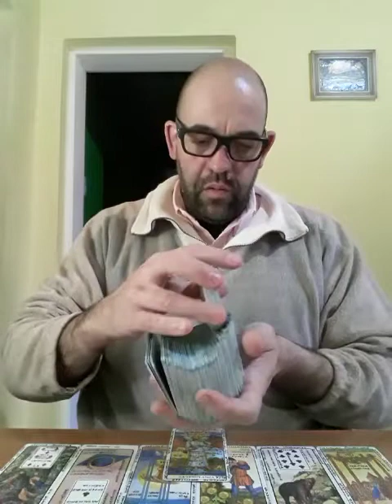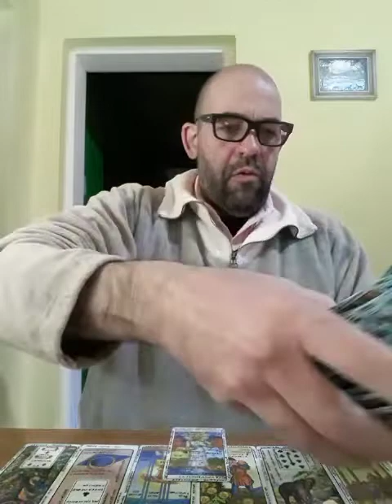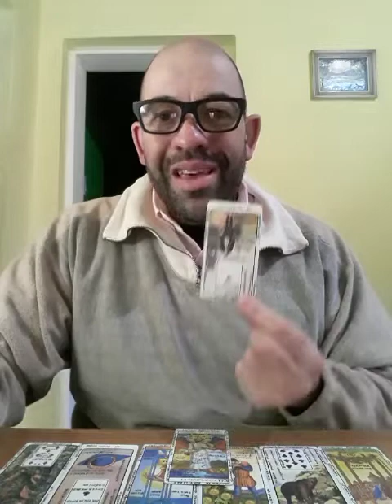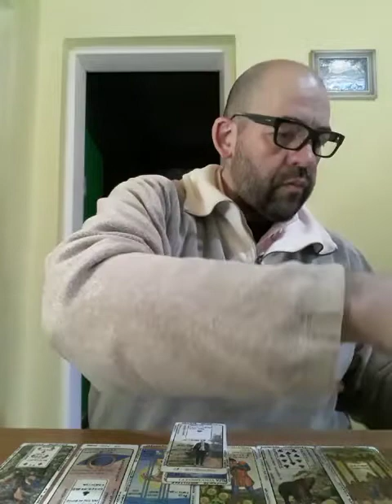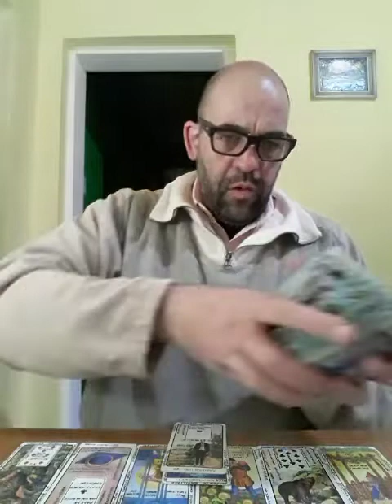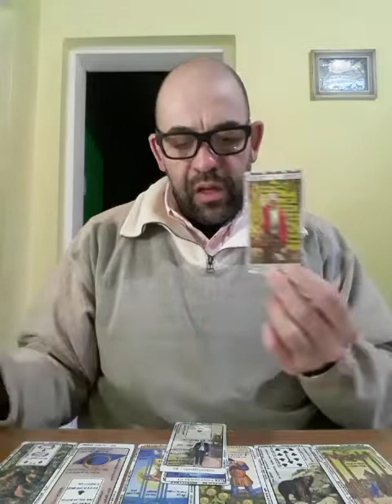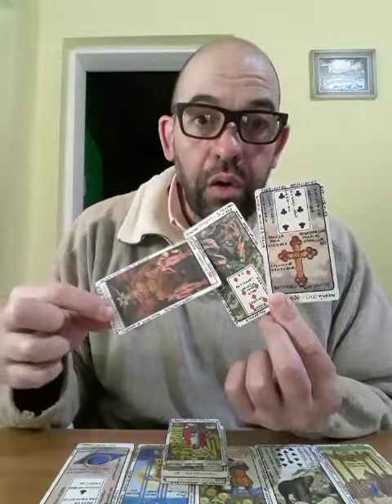Hombre Tauro - Dinero y Trabajo - MST